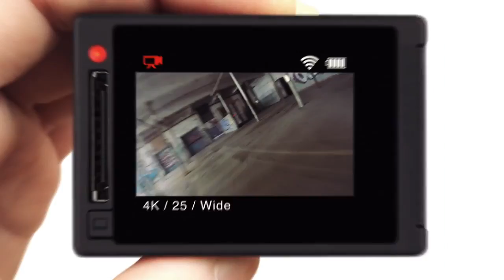Flymore // Drone Charlotte Flymore Invitational Drone Race Promo droneCLT